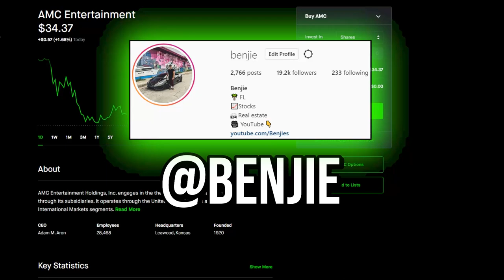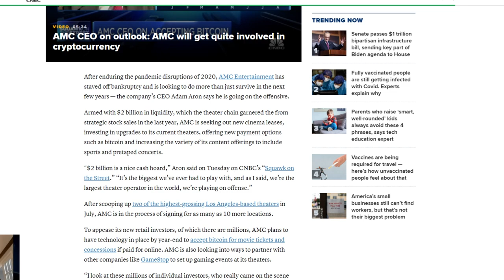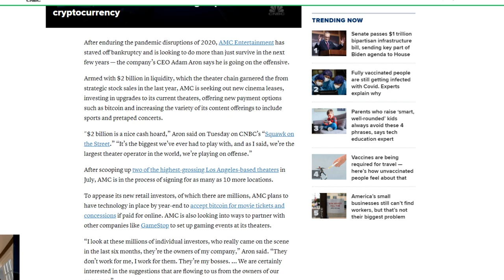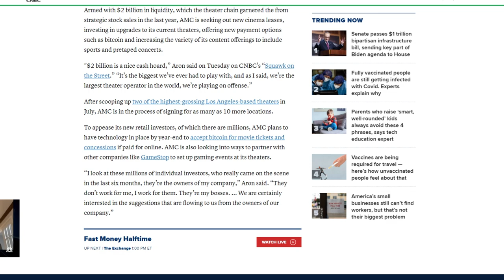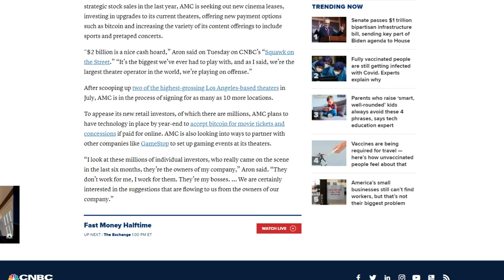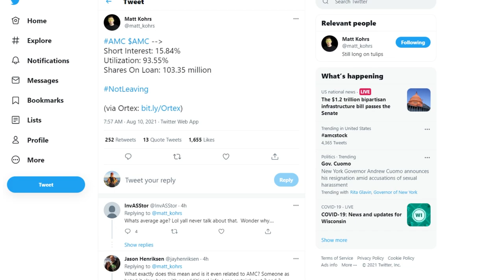AMC STOCK | THE HEDGE FUNDS HAVE NO CHANCE AFTER THIS!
📹🎙️ Video Title: AMC STOCK | THE HEDGE FUNDS HAVE NO CHANCE AFTER THIS!